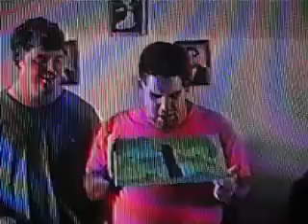Jp And Ted Salesman skit